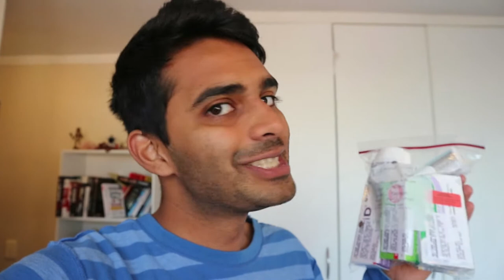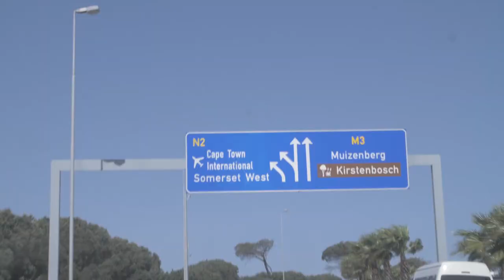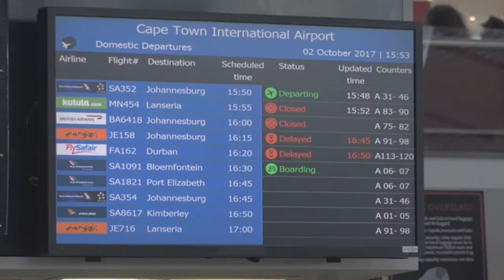I'm taking her with me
A crazy adventure just getting to Jo'Burg. We havent even left South Africa yet, so much has happened ALREADY!!!

Hey I am new to Vlogging! I feel really privileged to be part of this amazing Summit and will be vlogging the entire experience!

FOLLOW SHIVAD SINGH (THE MAIN CHARACTER) ON SOCIAL MEDIA!